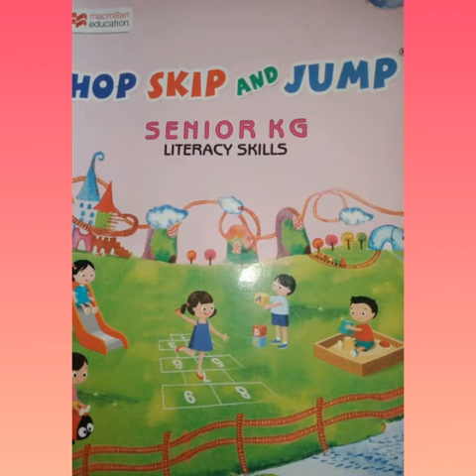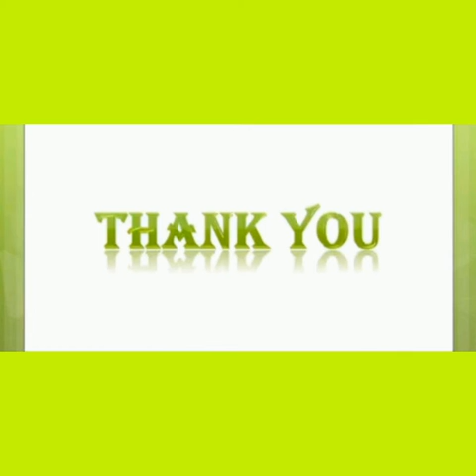UKG English Offline video (27.01.2021)